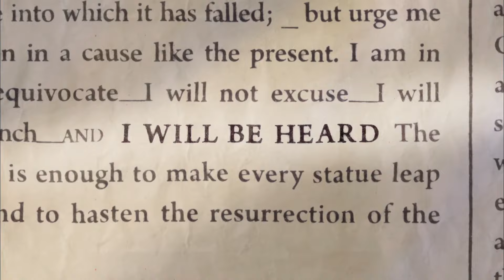Who is William Lloyd Garrison?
AMERICAN EXPERIENCE's "The Abolitionists" premieres on PBS January 8, 2013 at 9/8c.